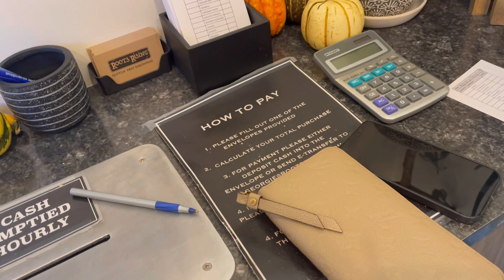[ep.210] เที่ยวฟาร์มฟักทอง -ฟาร์มข้าวโพด กิจกรรมที่ทำก่อนฮาโลวีนที่แคนาดา